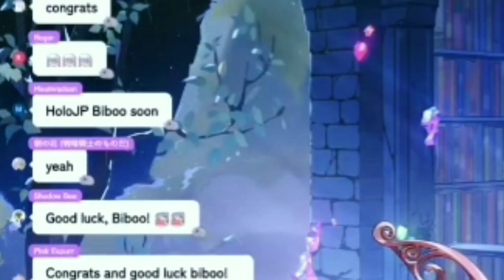Biboo will move to Japan!